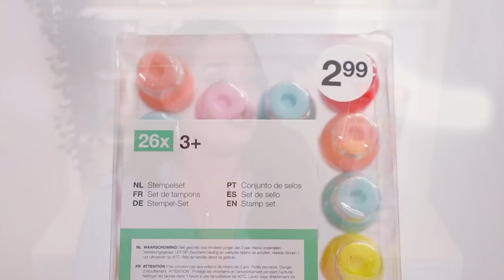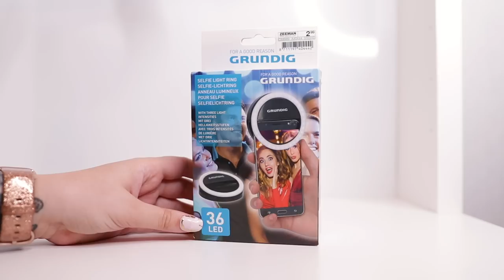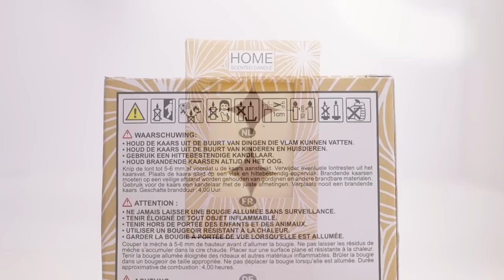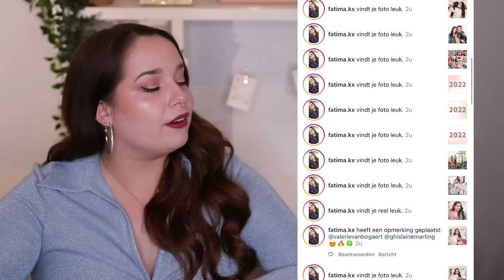GROTE ZEEMAN SHOPLOG !!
Hai Allemaal! Vandaag ben ik er weer met een Zeeman shoplog !! (April 2022) Veel kijk plezier xx

Vanille Kaars: Uitverkocht